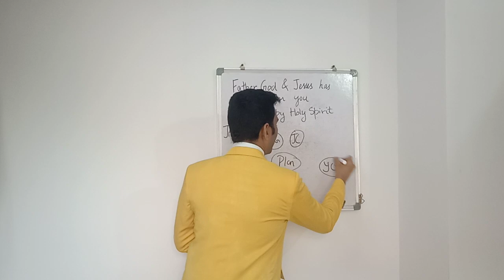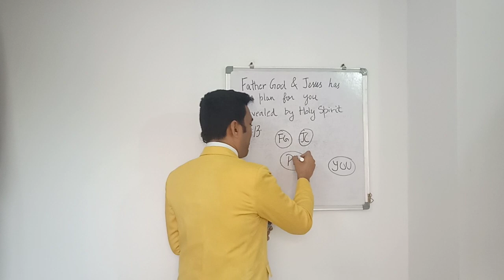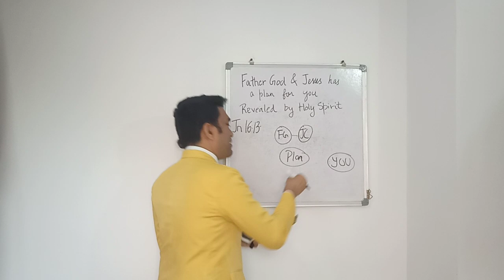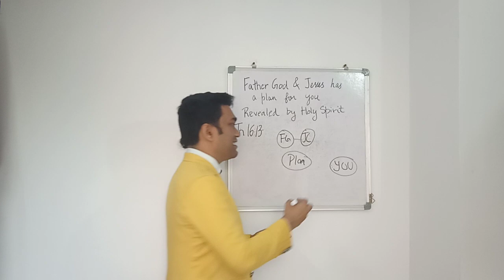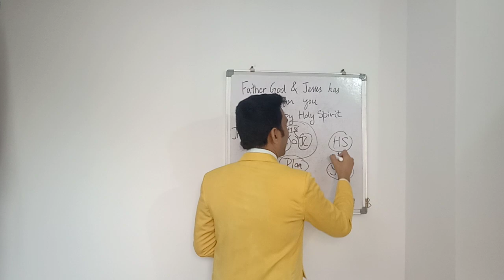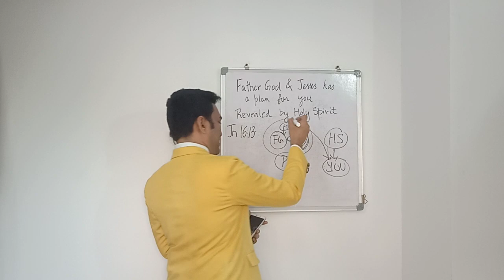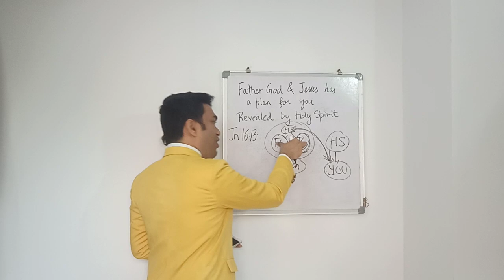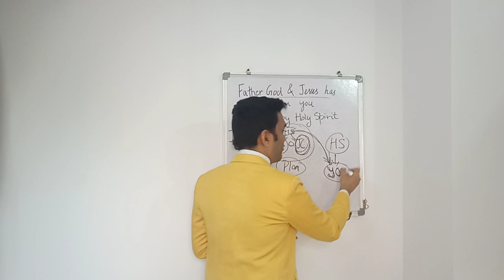Father God & Jesus has a Plan for you & Holy Spirit reveals the Plan to us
Father God & Jesus has a Plan for you & your life.
Holy hears this plan and he reveals this plan and helps you to walk in this plan.